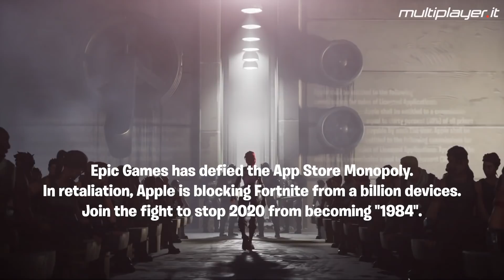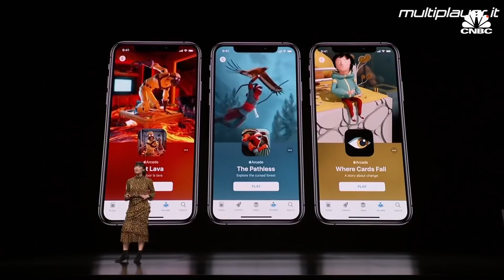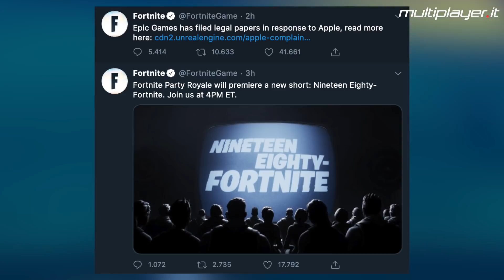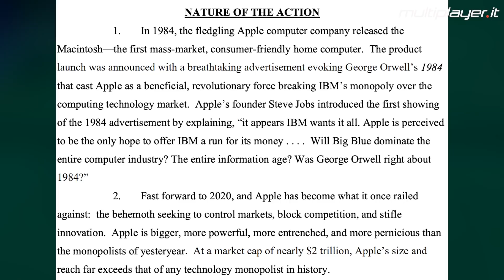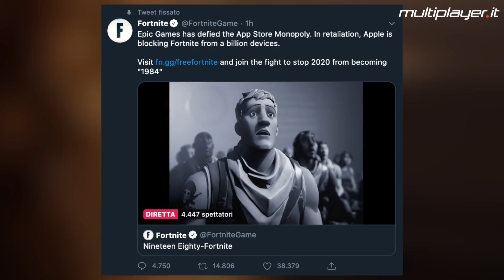Fortnite rimosso da App Store: è guerra contro Apple e Google!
Fortnite è stato rimosso dall'App Store di iOS e dal Google Play Store di Android, e adesso è guerra aperta tra Epic Games, Apple e Google. In questo video rivediamo quello che è successo, e il corto creato da Epic che riprende 1984 e sbeffeggia Apple e la sua popolare pubblicità..